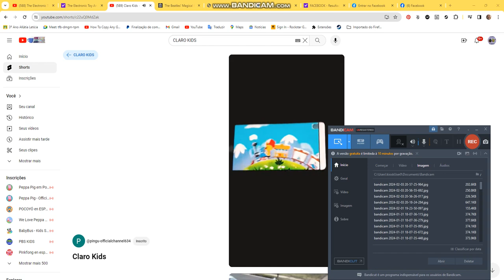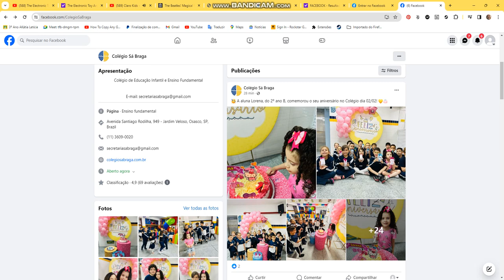ANIVERSARIO LORENA 7 ANOS HELLO KITTY